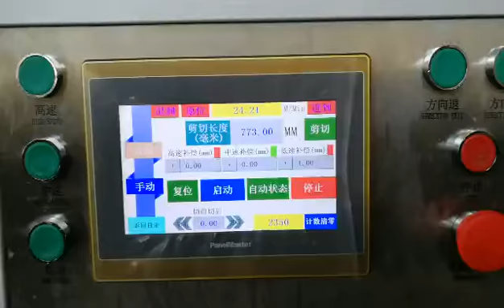LK 50 Automatic Paper Drinking Straw Making Machine